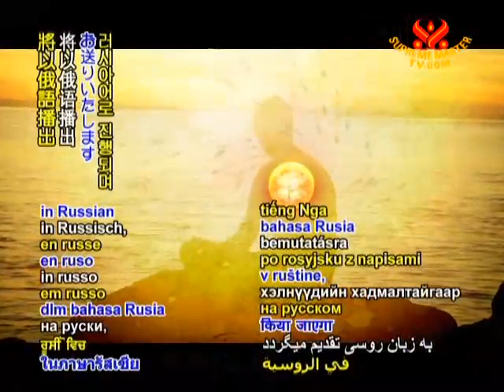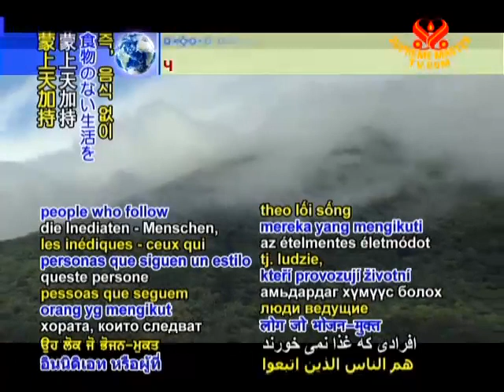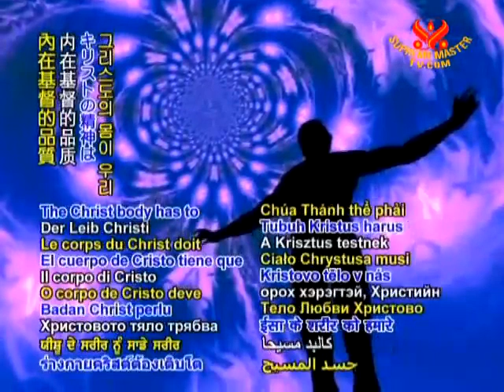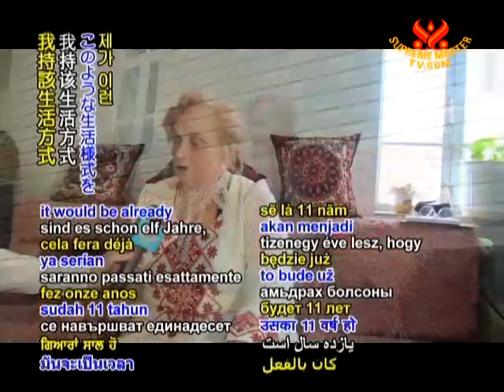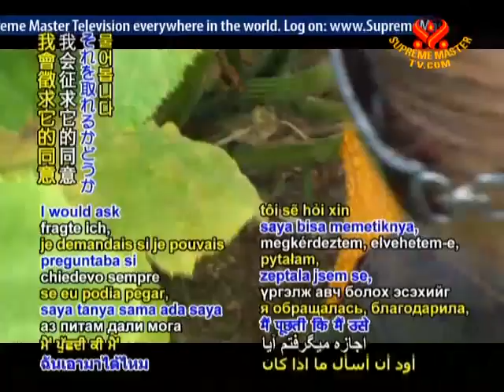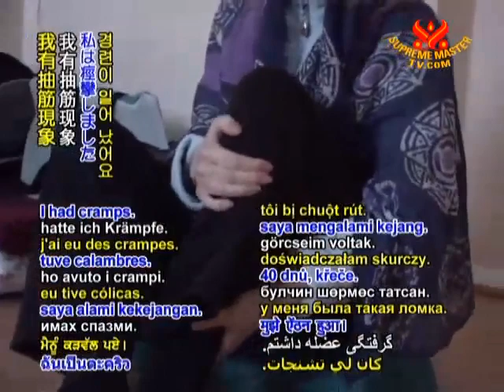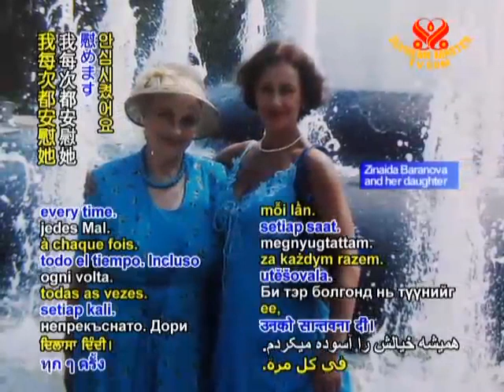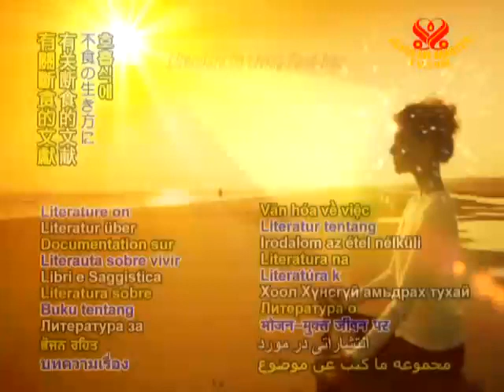Zinaida Baranova, Lebih dari satu Dekade Hidup dari Prana - Bag 1 (Dalam Bahasa Rusia)